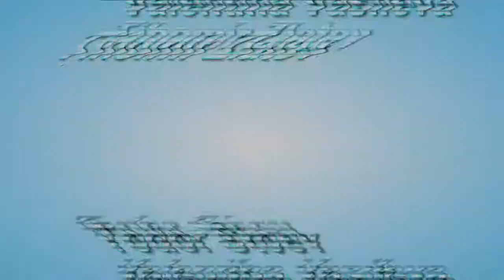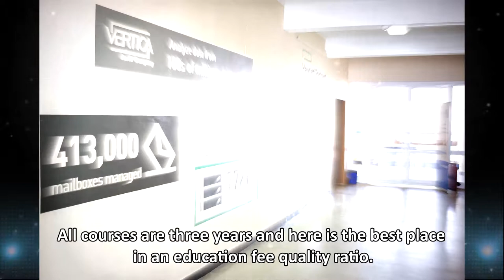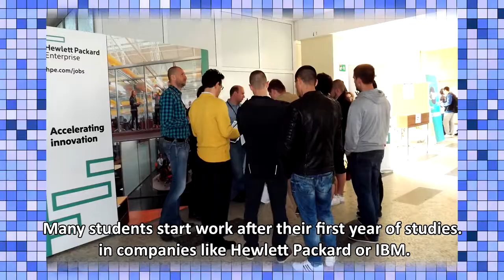University of Telecommunications and Post (2017)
The University of Telecommunications and Posts is located in Sofia which broad history expands till nowadays. The university was founded by prince Alexander I and has two departments with over 1100 students.
The course Computer Administration of Software Applications is practice oriented and perfect for working students. Here is the best place in an education fee quality ratio. It is located in Studet’s city with a small park across. Annual sports tournaments and social events happen here.
The University of Telecommunications and Posts offers modern classrooms, engaged tutors who bring the latest practices in our lectures. Many students start work after their first year of studies or go to practice in world-wide famous companies. A wide bouquet of different personalities makes our university the perfect place for learning new things both from your tutors and colleagues.
UTP Sofia team
Tihomir Zlatev,
Todor Stoev,
Valentina Vasileva

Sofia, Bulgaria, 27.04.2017